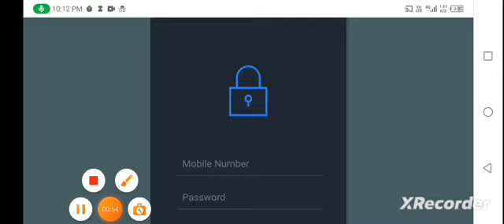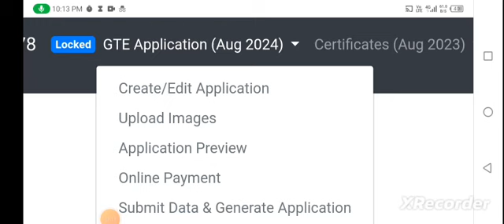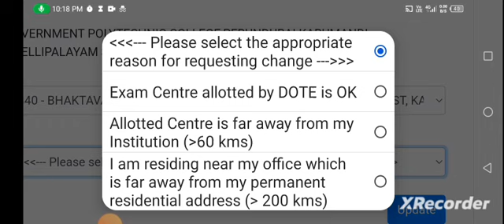SHORTHAND EXAM CENTER UPDATE AUGUST 2024 TNDTE TAMILNADU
Typewriting  and shorthand exams conducted by tndte on August 2024. Exam centers for these examination will be announced today 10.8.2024

choose it now

by

Tamilan Exams